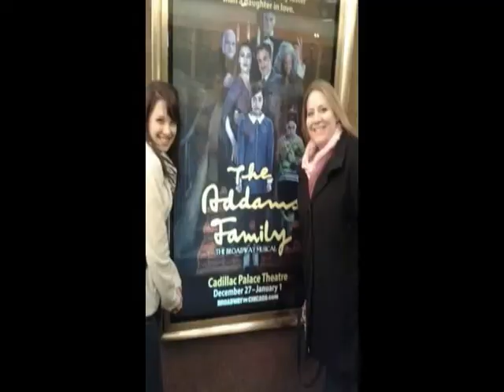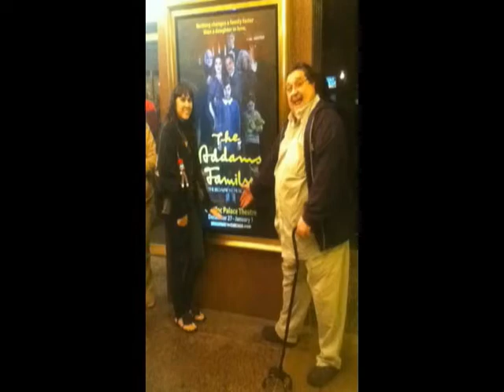Thespian Christmas Party Add Preview Thingy of Some-Sort!!!!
Thespian Christmas Party Add Preview Thingy of Some-Sort! cover of lost in stereo by all time low played by seven shades of black w/ john and zane